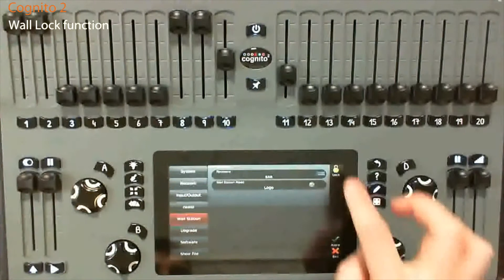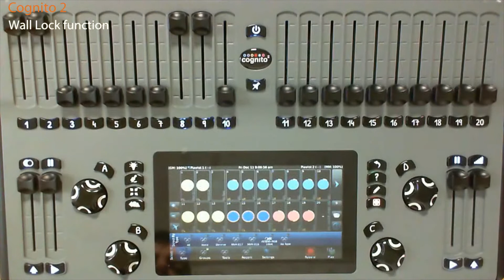Le pillole di Spotlight: Cognito2 - LockWall Function